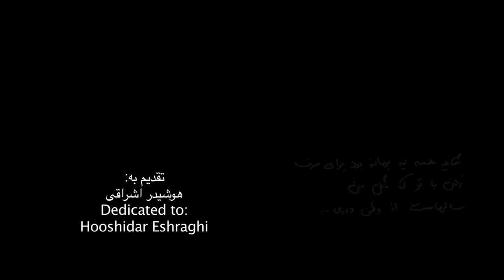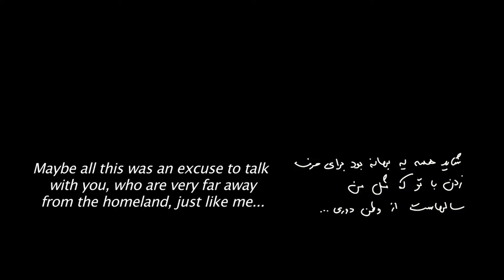El árbol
La Habana. Lejos de casa. ¿Dónde queda “casa”? Un edificio abandonado. Un árbol que se aferra a la vida desde el quinto piso. Recuerdos que tienen raíces que no parecen pertenecer a la tierra. Un minimalismo sonoro y visual utilizado por la directora nos lleva por este viaje placentero lleno de metáforas, evocaciones y belleza. Sinopsis por Natalia Solórzano.

Dirección
Roya Eshraghi

Guion
Roya Eshraghi

Producción
Diana Reyes

Cinematografía
Freidell Urbina

Edición
Ahmed O. Abdellahi

Sonido
Victor Quintanilha
Hoss Yekband